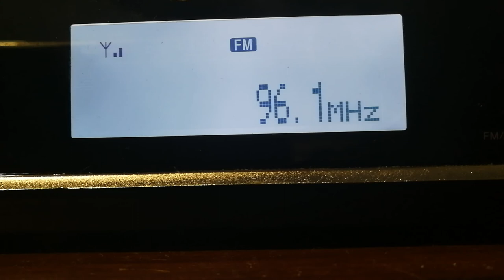DX en FM - Rede One FM de Coronel Freitas, Brasil (96.1 MHz) captada desde Oberá, Argentina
Fecha: 24/JAN/2019 a las 9:12 (GMT -3)
Transmisor: Coronel Freitas, Santa Catarina, Brasil
Potencia: 0.23 kW
Distancia: 250 kilómetros
Receptor: Sony xdr-f1hd
Antena: 1byone Omnidireccional de FM